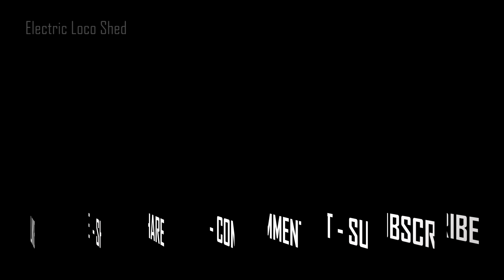SPEEDING MYSURU KOCHUVELI EXPRESS | WAP Royapuram | Indian Railways Train Videos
WAP 7 hauled 16315 / Mysuru Kochuveli Express, speeds past Chandagirikoppal Halt Station.

Watch this Video in ULTRA HIGH DEFINITION 4K, presented to you by ELECTRIC LOCO SHED.